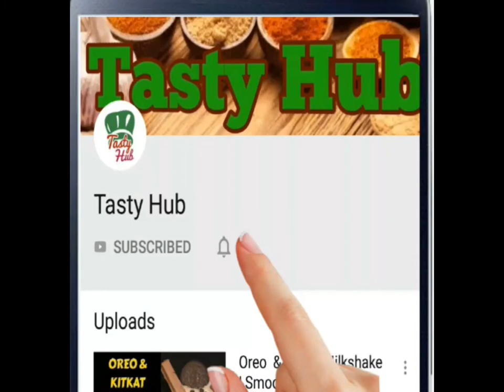Pallapalam Payasam | Jack Fruit | Sweet | Chakka Payasam | Tamil |English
PALAPALAM / JACKFRUIT- 5
SUGAR - 1/2 CUP
CARDAMOM-2
MILK- 3/4 CUP
DRY FRUITS, CASHEW NUTS
GHEE